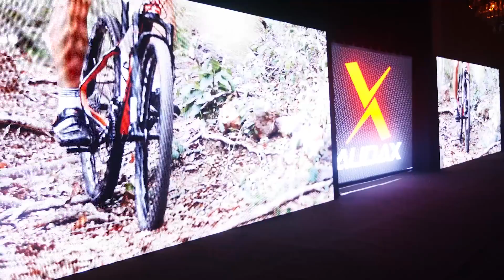Lançamento Audax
A marca Audax chegou!
Do mesmo grupo dono das bicicletas Houston, a Audax é uma marca com produtos premium. Bikes de desempenho, com produção nacional e tecnologia das importadas.